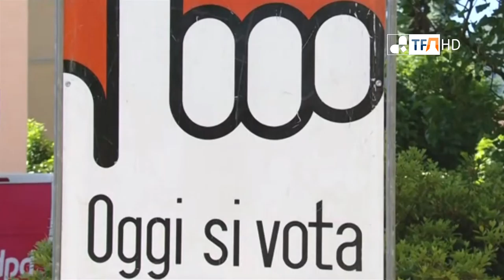Suiza vota no a la energía nuclear